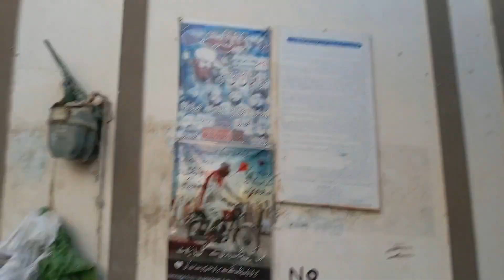my first day of Eid ❤️🥴 | sab ne dhoka dia 😭😭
assalamualaikum AP sab ko mere taraf se Eid Mubarak ❤️ 💯😘